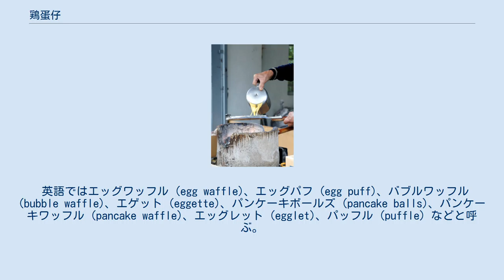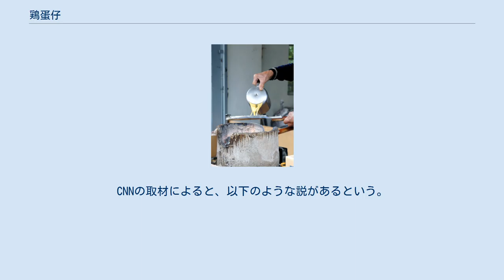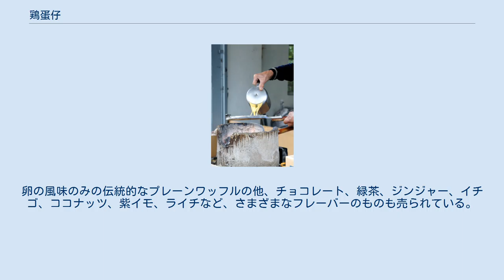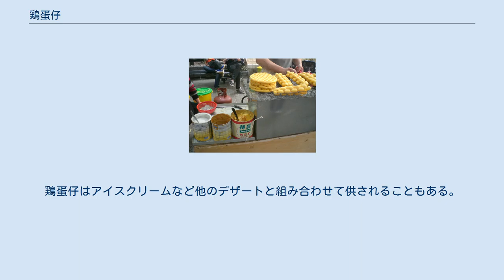鶏蛋仔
鶏蛋仔（けいたんし、広東語:ガイダンジャイ）は、香港及びマカオでよく食べられている、鶏卵を用いた球状のワッフル菓子である。
発酵させた卵の生地を、半球状の2枚のプレートにはさんで火を通して作る。
ふつうはプレーンのものを熱い状態で食べるが、イチゴやココナッツ、チョコレートなど果物その他のフレーバーがついたものもある。
もともとの広東語では雞蛋仔と漢字表記する。
 英語ではエッグワッフル (egg waffle)、エッグパフ (egg puff)、バブルワッフル (bubble waffle)、エゲット (eggette)、パンケーキボールズ (pancake balls)、パンケーキワッフル (pancake waffle)、エッグレット (egglet)、パッフル (puffle) などと呼ぶ。
アメリカ合衆国、とくにニューヨークのチャイナタウンでは香港ケーキ (Hong Kong cakes) と呼ばれることもある。
1枚の鶏蛋仔には30から35ほどの小さな丸い「ボール」がついている。
ベビーカステラに似た形をしているが、ひとつひとつのボールが分かれておらず、つながっている。
 鶏蛋仔は香港の屋台でも最も人気があるおやつで、香港の人気屋台料理100選で第1位に選ばれたこともある。
1950年代に、香港の街のキオスクで炭火で焼いて売るお菓子として登場して以降、屋台のおやつとしてずっと人気を保っている。
 鶏蛋仔は文字通りには「小さなニワトリの卵」を指す言葉である。
鶏蛋仔は香港の老若男女がよく記憶にとどめているおやつであるにもかかわらず、起源はよくわかっていない。
CNNの取材によると、以下のような説があるという。
 ある話によると、かつて卵はぜいたく品であったため、戦後の企業家が卵なしの生地の埋め合わせをするため卵の形をした型を作り上げたのだという。
他の話によると、屋台で働く行商人が割れた卵を安く買って生地にしたため、このケーキが今ではよく知られている金色の姿になったのだという。
鶏蛋仔の型にする鉄の特製スキレットは、ヨーロッパで伝統的に使われている格子状のワッフル型の香港版であると言ってもさしつかえはないだろう。
今日では、この関連する二種類のおやつはよく同じ屋台で売られている。
 卵を使った生地を炭火で熱した特製ワッフル焼き器に注ぐところ。
 鶏蛋仔は甘く、卵をたっぷり使った生地を小さな丸い仕切りに分かれた特別な調理用鉄板で熱して作る。
この鉄板はデンマークのお菓子であるエイブルスキーバーを作るものに似ているが、もっとたくさんの小さい丸い仕切りがある。
日本のたこ焼き機にも似ている。
この鉄板は炭火にかけて熱くするが、現在では電熱器を用いるほうがふつうである。
生地をこの特製調理器に注ぎ込んで熱し、小さな卵形の鶏蛋仔ができる。
カリっとした鶏蛋仔を作るには、生地を熱した鉄板にそそぎこんだ後、素早く鉄板をひっくり返すのがコツである。
こうすることによって、外側はカリカリしていて内側はケーキのような食感の鶏蛋仔を作ることができる。
 生地のほとんどはイースト以外の膨張剤を用いるクイックブレッド生地であるが、イーストでふくらませたり、発酵バターを用いるものもある。
鶏蛋仔を食べる時間にはとくに決まりはなく、地元の習慣に拠る。
 今日、鶏蛋仔にはさまざまなアレンジが加えられている。
卵の風味のみの伝統的なプレーンワッフルの他、チョコレート、緑茶、ジンジャー、イチゴ、ココナッツ、紫イモ、ライチなど、さまざまなフレーバーのものも売られている。
鶏蛋仔はアイスクリームなど他のデザートと組み合わせて供されることもある。
アメリカ合衆国や台湾など、香港以外でも売られるようになっている。